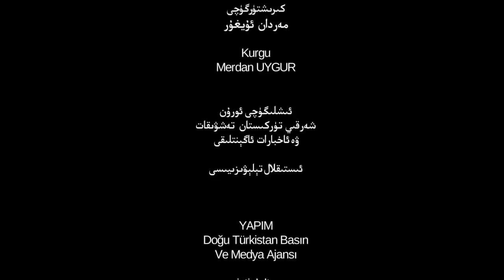ئىستىقلال كۈندىلىك خەۋەرلىرى 2019-05-02